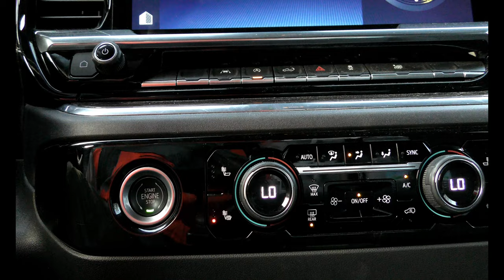Upland Tennessee Bird Hunt 2024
We are avid outdoorsman from Southwest Virginia looking to create content for all to enjoy the great outdoors and all that it has to offer for the outdoors is our lifestyle.

 In this video Hoyt, Dylan and Jacob head to Limestone, Tennessee on an Upland Bird Hunt with RandDAdventures featuring Dale Myers as their guide where they harvest a plentiful amount of birds including Pheasants, Quail, And Chukar!